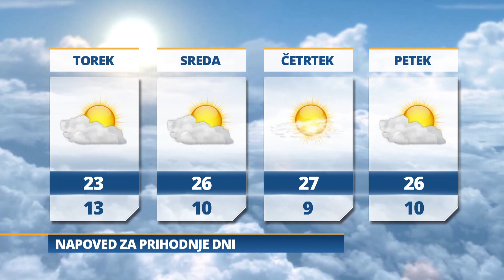Pomurski dnevnik: Mura znova izgubila (09.10.2023)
Ferencovo senje
Čoln deblak v Soboškem jezeru
Kapüstni den
Vreme: Jutri bo delno jasno